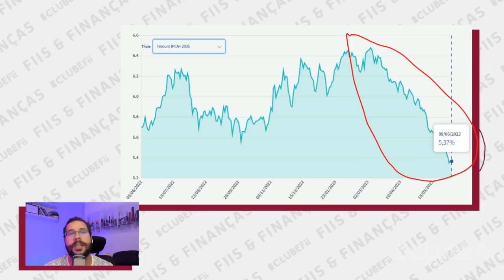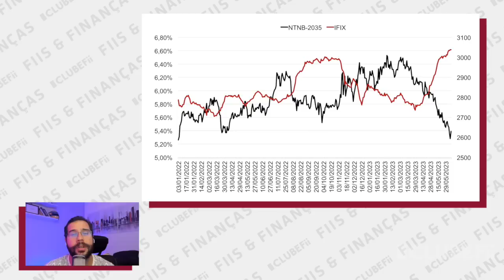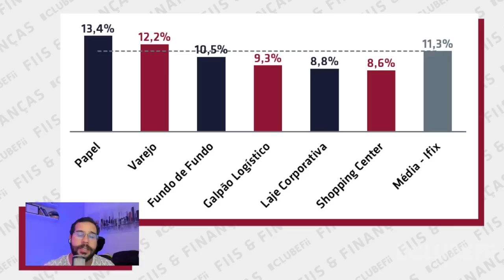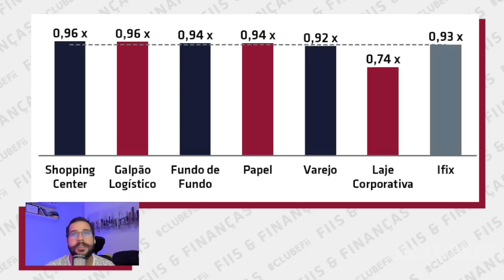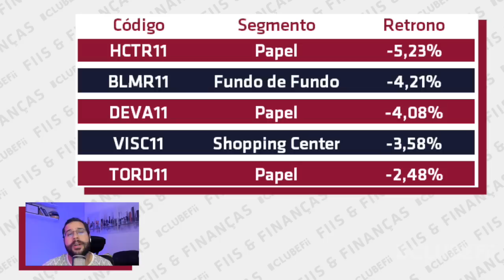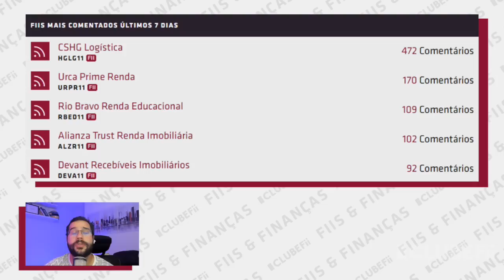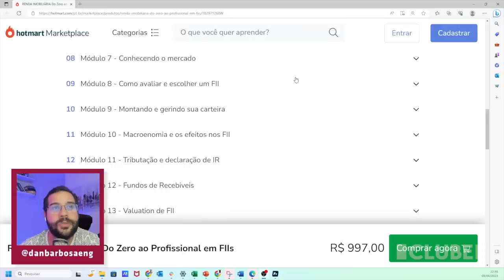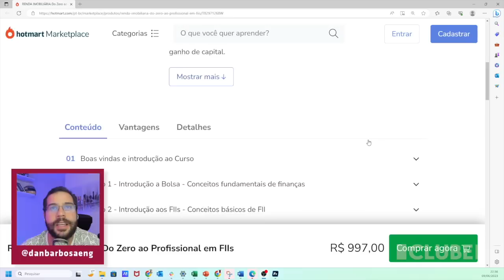Por que não esperar a queda da Selic para investir em FIIs?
Fala pessoal, como é que vocês estão?
Feriadão prolongado, mas nós não deixamos de entregar conteúdos e atualizar vocês sobre o mercado financeiro e de FIIs. Neste domingo (11/06) o nosso sócio e analista de research Danilo Barbosa trará as melhores informações da semana e nos dará aquele spoiler sobre o que está rolando além de falar sobre a subida do IFIX.
Com o curso RENDA IMOBILIÁRIA DO 0 AO PROFISSIONAL, você irá aprender desde os conceitos fundamentais dos investimentos, como comprar e vender cotas pela sua corretora, até as técnicas avançadas de análise de fundos imobiliários com conteúdo gravado e ao vivo semanal.
Nos encontramos às 16hrs no canal do Youtube. Link na Bio.